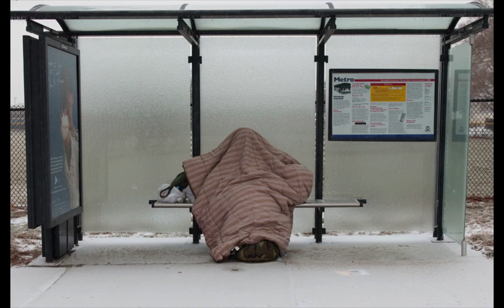Big Picture -July 2005- March 2013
selections from the weekly feature "The Big Picture" that appears on the campaign website of Mayor Francis Slay of St. Louis, MO